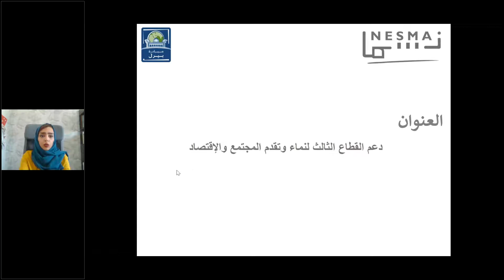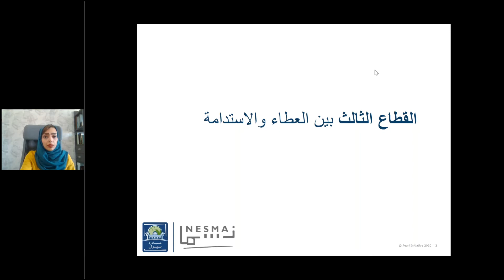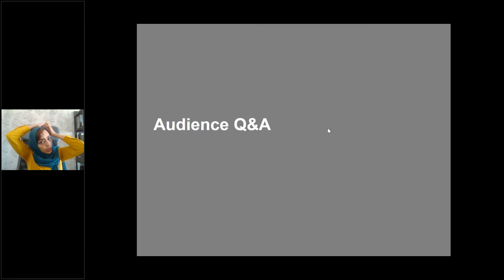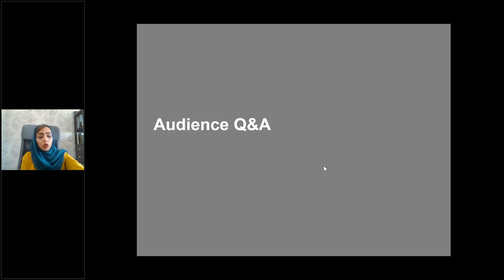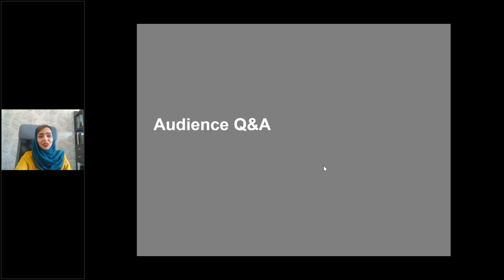Webinar l Building the Capacity of the Non-Profit Sector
على مر السنين، ازداد عدد وحجم ونطاق المؤسسات غير الربحية في منطقة الخليج ومعها نمت الرغبة في إحداث أثر أكبر للعمل الخيري، حيث أنه تم طرح أسئلة حول الكفاءة والاستراتيجية والشفافية في القطاع ومناقشتها عبر العديد من المنصات الإقليمية والدولية. وهو قطاع ثالث شريك للقطاعين الآخرين في عملية التنمية البشرية، بما يملكه من جامعات ومراكزبحثية ومراكز اجتماعية.

وفي المملكة العربية السعودية، وبالرغم من الدعم الذي تتلقاه المؤسسات غير الربحية إلا أن القطاع ما زال يعاني من بعض التحديات التي تعيق تقدمه بالسرعة المطلوبة ليتمكن من تحقيق مستهدفات رؤية المملكة 2030 .

بقيادة الاستاذة رنا زمعي، المديرة التنفيذية للتواصل المؤسسي بمجموعة نسما القابضة، تطرقت هذه المحاضرة الفيديوية إلى عوامل تحقيق المساهمة المأمولة للقطاع غير الربحي في التنمية الاقتصادية والاجتماعية في المملكة، وتفعيل دوره وتمكينه من التطور والنماء، من خلال تنظيمه وتنمية موارده المالية ورفع قدرات موارده البشرية؛ تحقيقًا لأهداف رؤية المملكة 2030، من خلال تعزيز مفهوم العمل غير الربحي لدى المجتمع، وتنمية إحساسه بالعمل التطوعي، وإزالة القيود التي تحد من نموه.